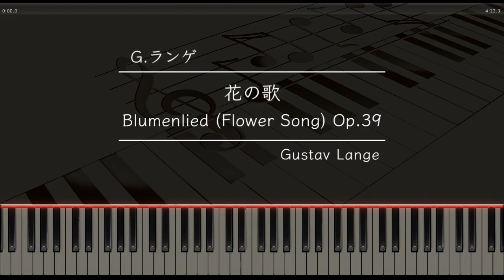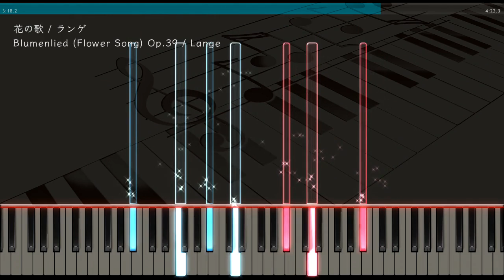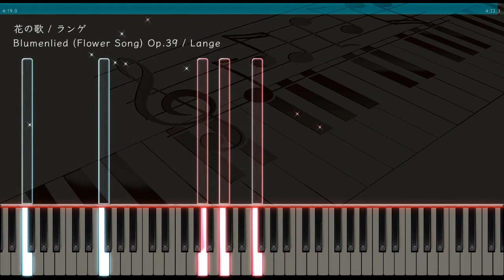花の歌 - ランゲ【ピアノ】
グスタフ・ランゲ作曲 「花の歌」作品39（ピアノ）
Gustav Lange: Blumenlied (Flower Song) Op.39 [Piano]